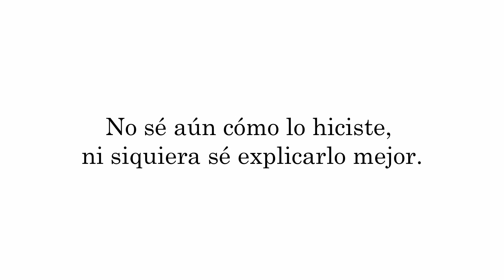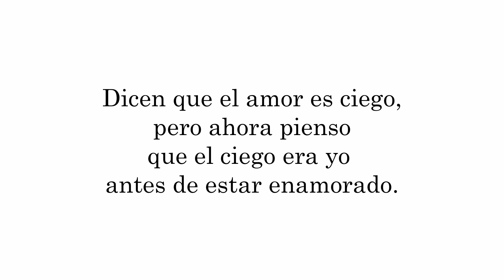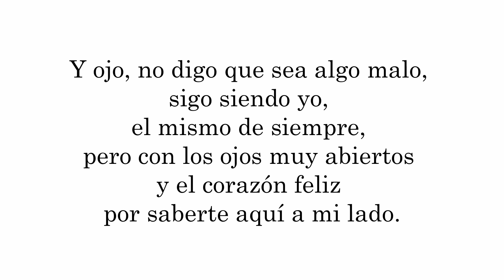Tú me haces feliz - Alejandro Ordóñez